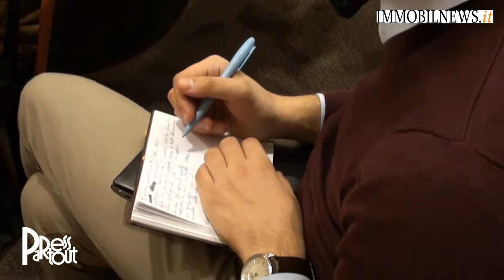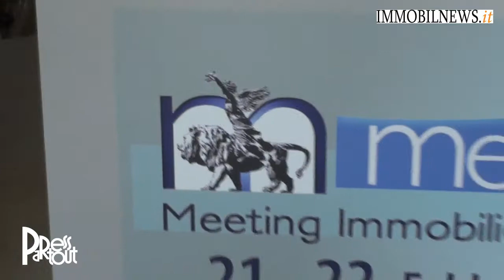MEETIN Napoli intervista a Mario Losasso